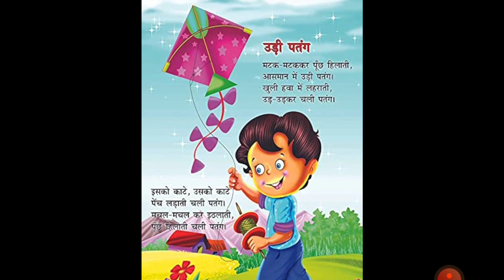बच्चों की कविता - उड़ी पतंग